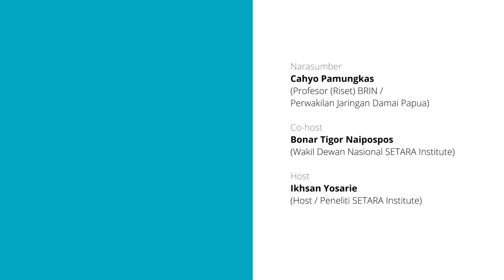Menghentikan Kekerasan di Papua | Part 1 - Setara Institute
Tahun 1965 pasukan Papua menyerang TNI dan menyebar hingga tahun 1970. Reformasi ketika Negara kita semakin demokratis justru Papua semakin berkonflik. Salah satu dampaknya adalah persekusi terhadap warga sipil. Sering bergantinya perkembangan rejim, kekerasan di tanah Papua menjadi pasang surut. Akhirnya pemerintah melebeli konflik di tanah Papua sebagai kelompok kriminal bersenjata.

OPM sendiri sudah ada sejak tahun 1965 dan sering berganti nama. Namun tetap memiliki karakteristrik sebagai geraka yang sparatis. Gerakan Politik OPM sendiri mencakup tiga tempat yaitu di hutan, di gunung dan di luar negeri. Kemudian setelah reformasi mereka yang berada di luar negeri dan di kota akhirnya menguat. Menariknya di era itu, Gusdur justru mengijinkan Bendera Bintang Papua berkibar selama di bawah bendera Indonesia. Ia juga mengganti nama Irian menjadi Papua.

Di sisi lain, Lipi dan JDP melakukan konfrensi perdamaian Papua dan mengundang perwakilan dari 7 wilayah adat dan menunjuk 5 juru runding. Hasilnya, pusat-pusat pertumbuhan ekonomi Papua berkambang? di daerah mana saja?

Kawan Setara, simak video ini hingga tuntas untuk lebih jelasnya.

Narasumber:
Cahyo Pamungkas
(Professor (Riset) BRIN / Perwakilan Jaringan Damai Papua)

Co-host:
Bonar Tigor Naipospos
(Wakil Dewan Nasional SETARA Institute)

Host: Ikhsan Yosarie

Tim Riset: SETARA Institute
Penulis konten: Roni S. Wahid
Videografer: Ridha Safitri
Editor video: Sahbani Siregar
Runner: Okky Kawasa